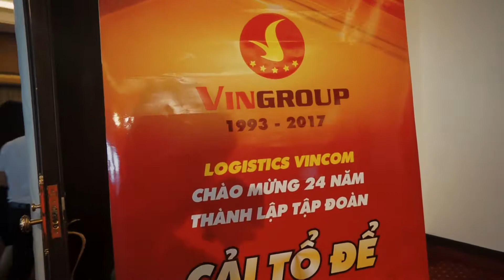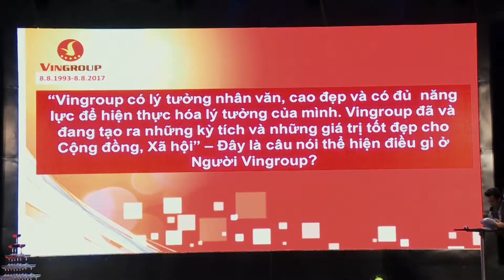Cải tổ để trường tồn Logistic VIncom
Tập đoàn Vingroup - CTCP (Mã: VIC) vừa công bố thành lập công ty con có tên Công ty TNHH Logistics Vincom. Tập đoàn góp 100% vốn, tương đương 100 tỷ đồng.

Đây là công ty con thứ 54 của Vingroup. Gần đây nhất, vào cuối tháng 2, Vingroup cũng thành lập công ty con - Công ty Cổ phần Phát triển nhà Phúc Đồng do Tập đoàn góp 294 tỷ đồng, tương đương tỷ lệ 98% vốn.

Quý I/2017, Vingroup đạt tổng doanh thu thuần hợp nhất là 15.791 tỷ đồng, lợi nhuận trước thuế 1.244 tỷ đồng, lợi nhuận sau thuế 593 tỷ đồng.

Tại ngày 31/3, tổng tài sản Vingroup đạt 187.256 tỷ đồng. Vốn chủ sở hữu đạt 43.158 tỷ đồng.

Cuối tháng 4 năm 2017, Tập đoàn Vingroup đồng loạt khai trương 15 cơ sở kinh doanh mới tại 11 tỉnh thành trên cả nước. Như vậy, Vingroup đưa vào vận hành cùng lúc 7 khách sạn, một sân golf mang thương hiệu Vinpearl, hai khu vui chơi giải trí Vinpearl Land và 5 trung tâm thương mại Vincom.